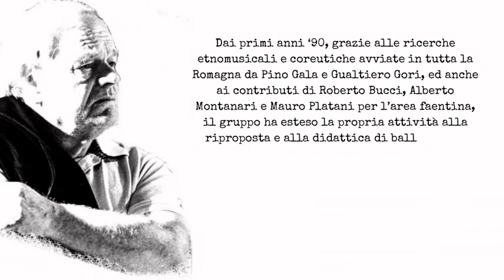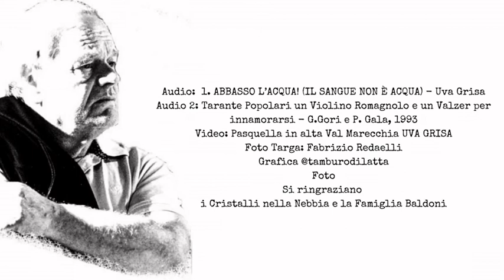Marchestorie Premio Domenico Baldoni Cabernardi 18 Settembre 2021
il I Premio Domenico Baldoni è Stato assegnato a Gualtiero Gori, direttore artistico e fondatore de L'Uva Grisa, per alti meriti nella Ricerca delle Tradizioni Orali e Ricerca Azione di Comunità.
La sua attività di Ricerca è stata d'ispirazione per tanti gruppi di ricerca e in particolare per le ricerche e il lavoro di riproposta del rito della Pasquella, "spina dorsale del Gruppo Uva Grisa".
Le sue ricerche e attività di divulgazione hanno interessato l'area della Romagna, spingendosi verso l'Appennino e in particolare toccando anche l'area della Val Marecchia.
Questo premio è quindi anche un ponte nell'area in cui oggi insiste il Parco Nazionale dello Zolfo di Marche e Romagna
Gualtiero non potrà essere presente, per la concomitanza dell'evento La Borgata che danza 29^, festival musiche di tradizione orale, ma trasmetteremo la sua intervista in un ponte ideale della cultura appenninica delle Alte Marche e della Romagna.
Con Gualtiero ci daremo appuntamento per un successivo incontro e daremo spazio, nella cerimonia, ai contributi delle associazioni ed enti, amici e parenti che hanno avuto la fortuna e il piacere di poter condividere con Domenico la loro esperienza.
Cristalli nella Nebbia SassoferratoturismoHappennines Palio Della Miniera Di Zolfo Di Cabernardi Comune di Sassoferrato.